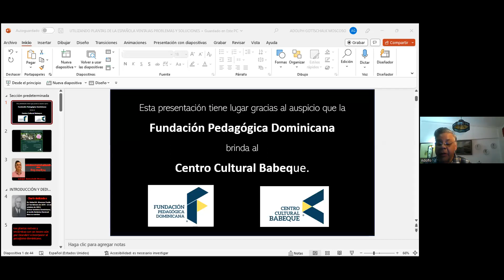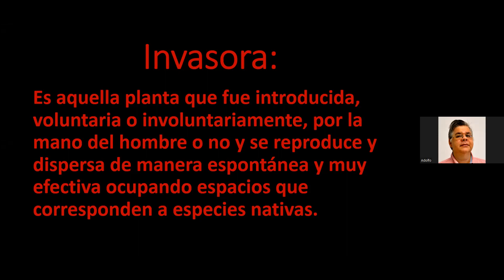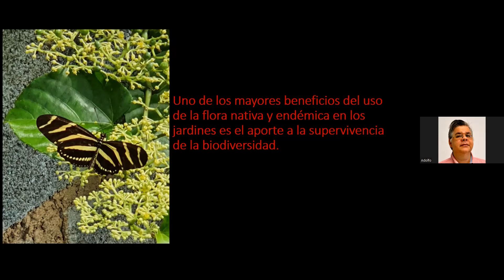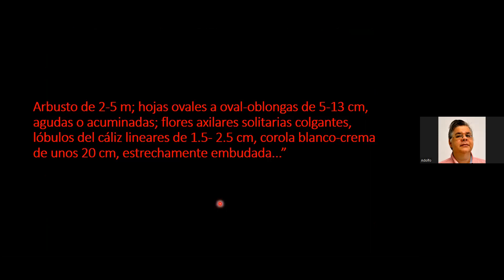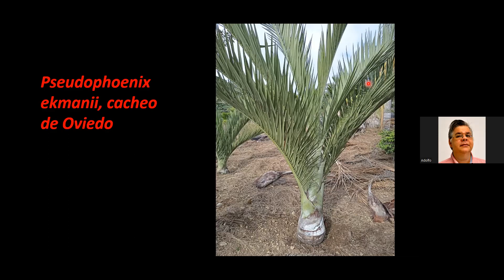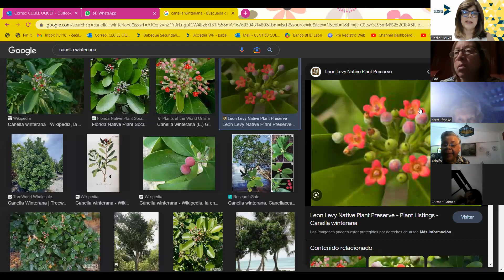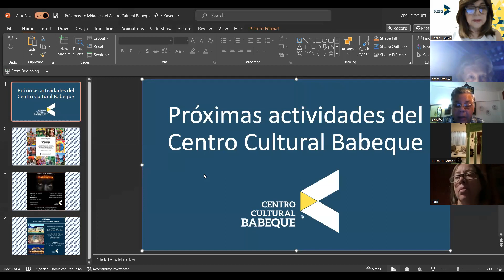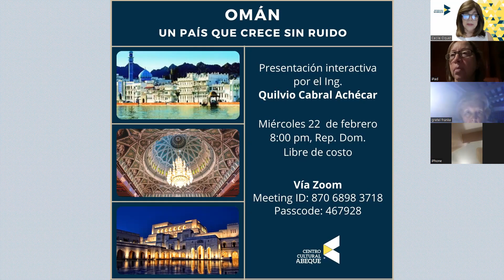Utilizando plantas de la Hispaniola: Ventajas, problemas y soluciones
El biólogo Adolph Gottschalk nos muestra las ventajas de utilizar plantas de nuestra isla en, así como también nos alerta sobre algunos problemas y sus posibles soluciones.